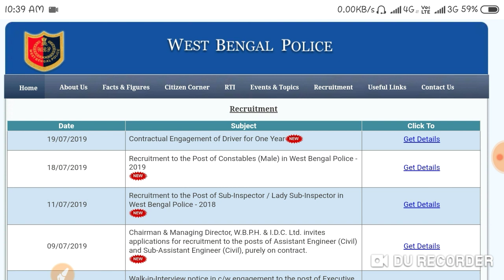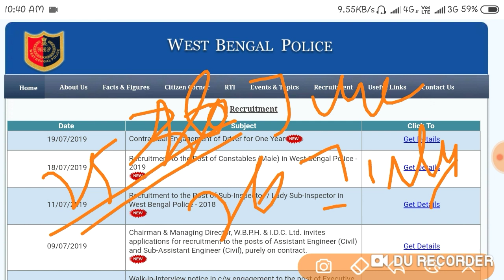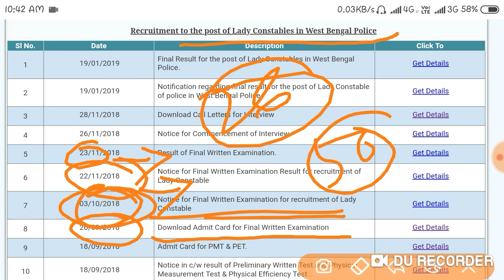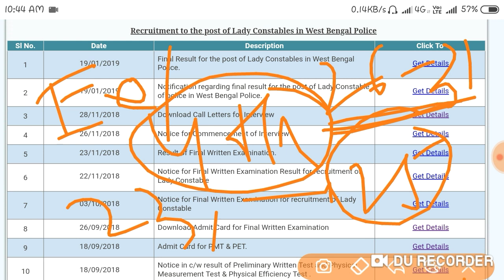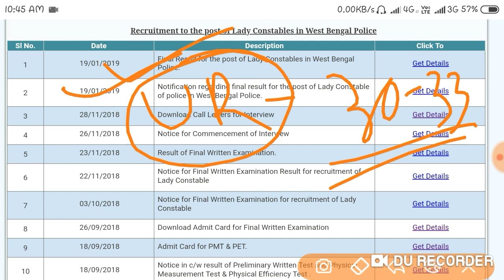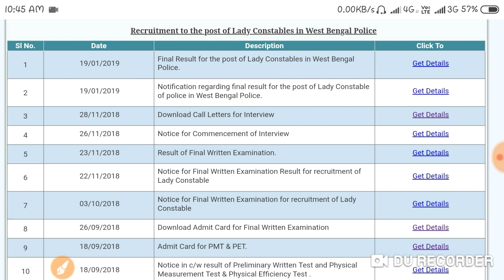WB Police Constable 2018 Mains Result Update || পুলিশ কনস্টেবল ২০১৮ মেইন পরীক্ষার রেজাল্ট কবে দেবে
সমস্ত ভিডিওর পিডিএফ পেতে গ্রুপে জয়েন হয়ে যাও ।।

WB Police Constable Prelims Practice Set  -

ICDS Supervisor

Psc Clerkship

Railway Group D

রাজ্য এবং সেন্ট্রাল সরকারি চাকরির পরীক্ষার প্রস্তুতির জন্য অভিজ্ঞ শিক্ষকমন্ডলী ও সফল ছাত্রছাত্রীদের সাজেসন্স করা  বুক লিস্ট👇

✓ ইতিহাস (বাংলা)

✓ ইতিহাস (English)

✓ ভূগোল (বাংলা)

✓ ভূগোল (English)

ভূগোল (পশ্চিমবঙ্গ)

অঙ্ক/ম‍্যাথ (বাংলা)

অঙ্ক English

Static Gk